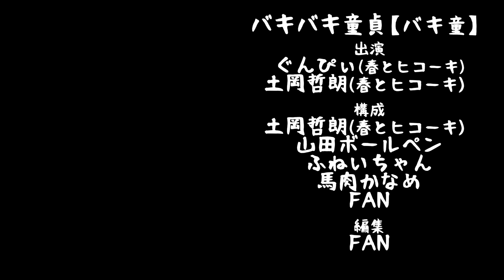【文字種クイズ】ネットのおもちゃの名言を文字の種類だけで当てろ！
企画：ふねいちゃん

目次
0:00 概要説明
1:18 文字種クイズ出題
10:04 まとめ